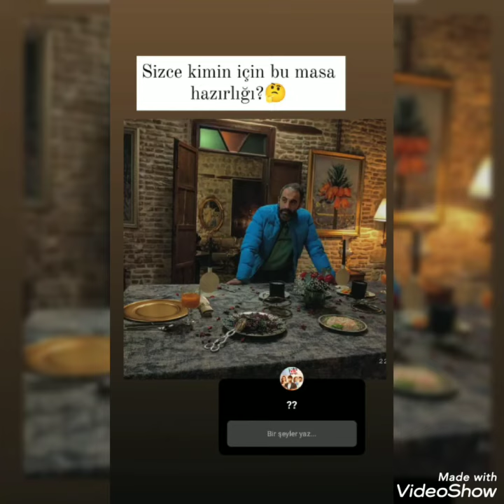KALP YARASİ 28.BOLUMDEN YENİ BİR FOTO GELDİ....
kalp yarasi